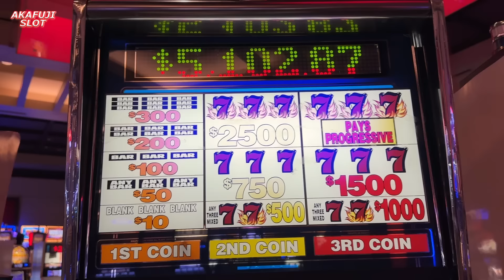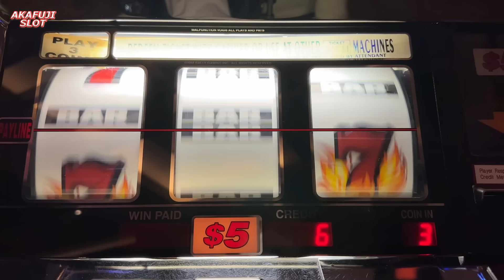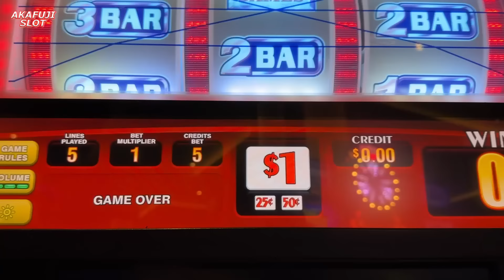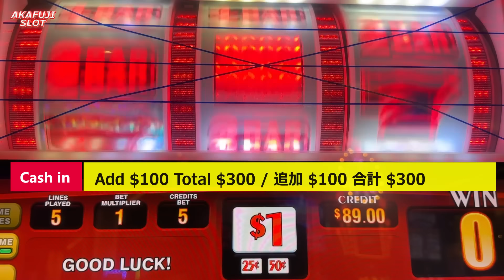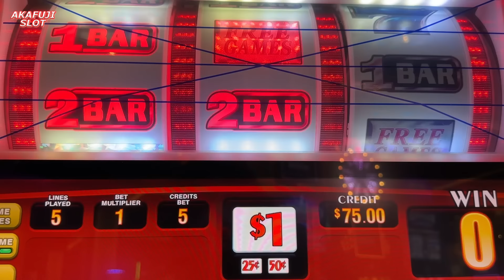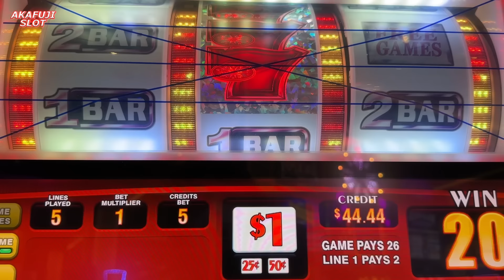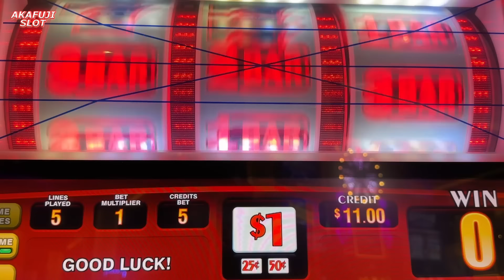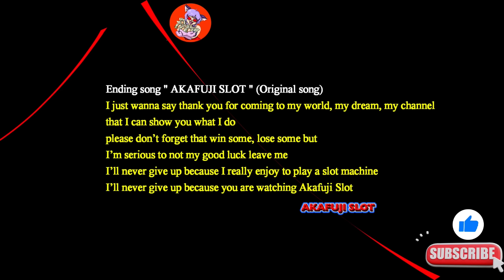Blazing 7s Slot Machine, Wild Red Sevens at Pala Casino いや～ん